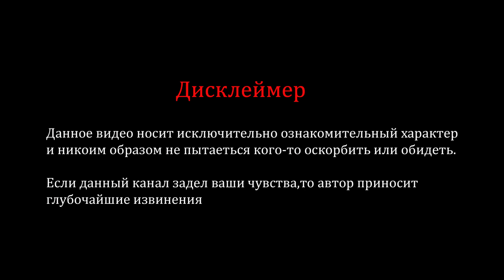Молодой на "Toyota Mark II" вылетел под немецкий автомобиль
В четверг, 3 февраля, в 6 часов 40 минут на территории Кировского района в Новосибирске произошло дтп.

По предварительным данным, 24-летний водитель на автомобиле Toyota Mark II ехал по улице Петухова, не справился с управлением, выехав на полосу встречного движения. Там он столкнулся с немецким внедорожником под управлением водителя 1973 года рождения, который ехал во встречном направлении.

В результате ДТП водитель автомобиля "Тойота Марк 2" получил травмы, не совместимые с жизнью.